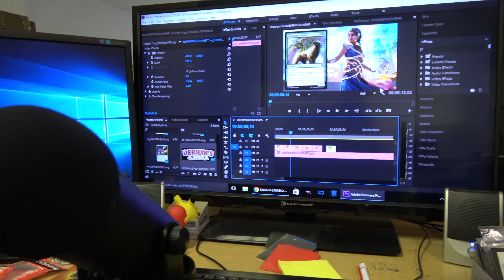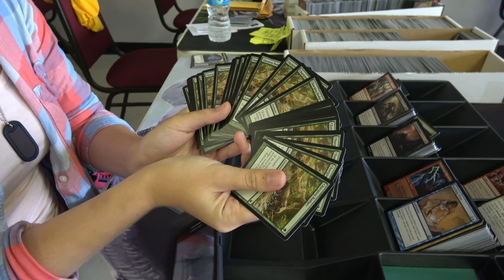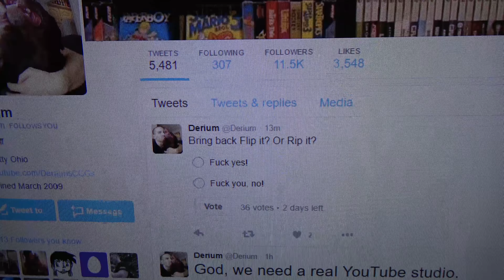A Very Productive Day - Card Shop Life #453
We own a card shop, mainly focused on Magic: The gathering. In this series it's just the everyday boring stuff that we do around the shop. Nothing scripted, just us picking up a camera and filming. It's probably the most boring "reality series" you'll ever see, so uhhhh, enjoy!